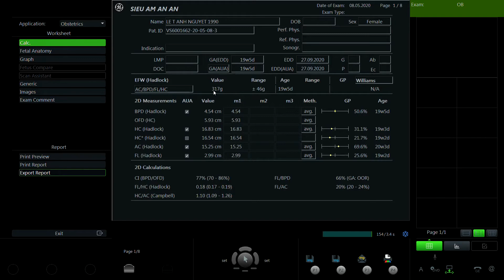Thằng Covid của Bố Đức Anh & Mẹ Ánh Nguyệt